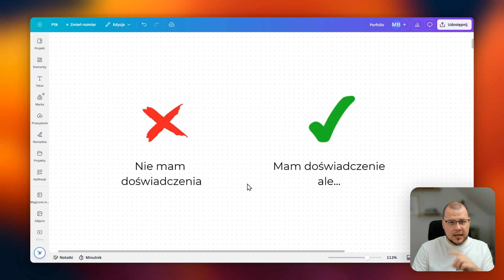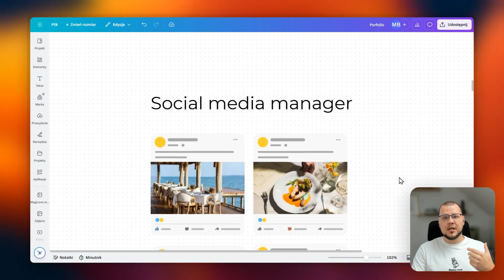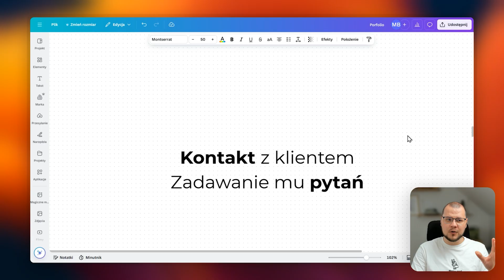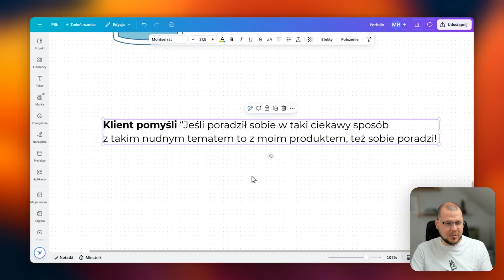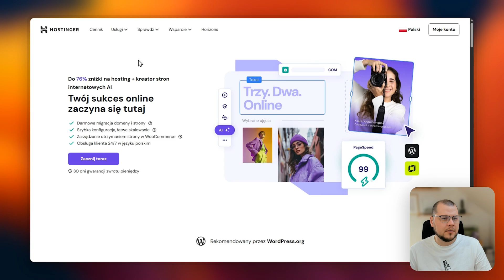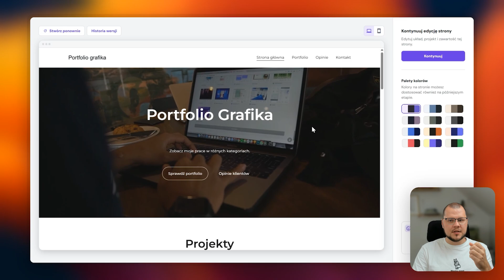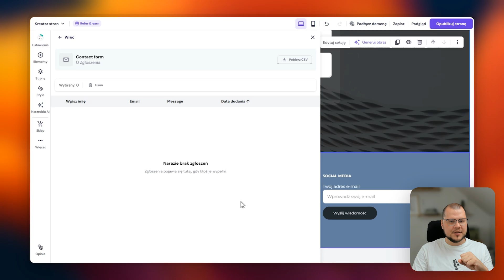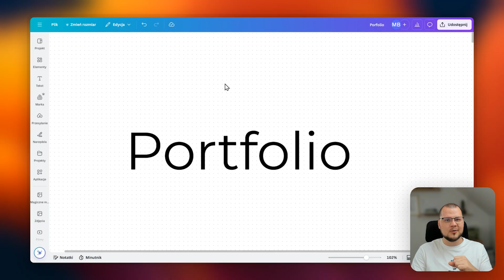Nie potrzebujesz portfolio?! Zbuduj „dowód wartości” + stronę w 15 min | Michał Barczak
Materiał został zrealizowany we współpracy reklamowej z firmą Hostinger.com

👉 Skorzystaj z moich linków afiliacyjnych i kodu rabatowego – dzięki temu wspierasz rozwój kanału (ja otrzymuję prowizję), a Ty płacisz mniej, bez dodatkowych kosztów:

👉 Twój link do Horizons Kod: MICHALHH

W tym odcinku tłumaczę, dlaczego w większości przypadków nie potrzebujesz klasycznego portfolio i jak zamiast tego pokazać klientowi realny „proof of value” — przez lepszy proces rozmowy i doradztwo, nawet gdy dopiero startujesz. Na końcu stawiamy prostą stronę–portfolio w ~15 minut, w swojej domenie, bez kodu, na kreatorze Hostinger (AI).

Co konkretnie:

- „Zajmij się problemem klienta, nie slajdami” — sprzedaż doradcza krok po kroku.
- Jak pokazać umiejętności, gdy masz NDA/albo brak case’ów (np. uniwersalne portfolio „szklanka wody” opisane 3 stylami: e-commerce, landing, newsletter).
- Mikro-brandy pod branże (med, gastro) i fikcyjne profile do demonstracji efektu.
- Hostinger Website Builder: projekt + edycja wizualna, formularz kontaktowy, publikacja w kilka minut (AI generuje wstępny layout/teksty).
- Bonusy z odcinka: plan Business kreatora (nawet 50 stron na jednym hostingu), opcja darmowej domeny, kod GEEKWORK10 (-10%).

💼 Partnerem filmu jest Useme – polska platforma dla freelancerów do szybkich rozliczeń i pozyskiwania zleceń

🤝 Chcesz otaczać się ludźmi, którzy tak jak ty, chcą pracować nad swoją wolnością zawodową i dołącz do społeczności GeekWork

Spis treści:

00:00 -Start
01:36 - Sprzedaż doradcza: zaufanie - portfolio
03:20 - Dlaczego cudze case’y nie działają (gastro/copy)
05:36 - Uniwersalne portfolio „szklanka wody”
07:12 - Mikro-brandy i fikcyjne profile pod branże
08:48 - Hostinger: „Dodaj stronę” — start projektu
09:44 - Generowanie strony przez AI („Stwórz stronę”)
10:40 - Formularz kontaktowy: dodanie i edycja pól
12:16 - Publikacja strony na subdomenie (gotowe)